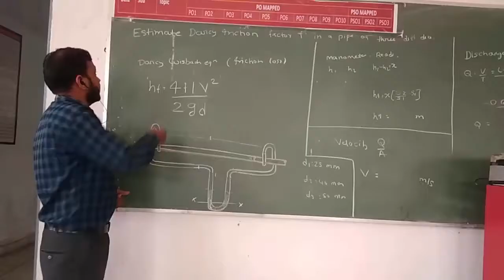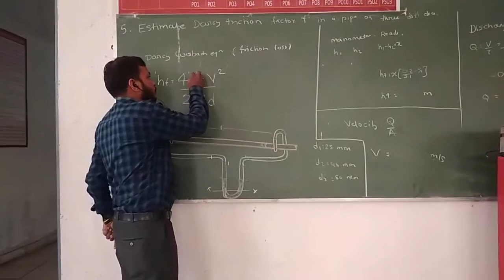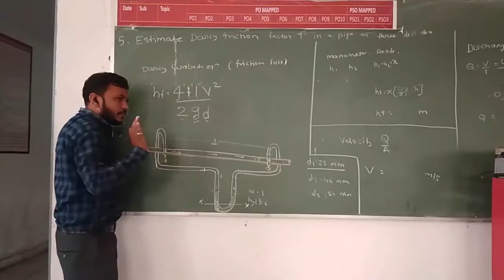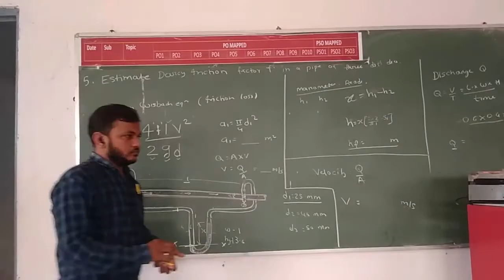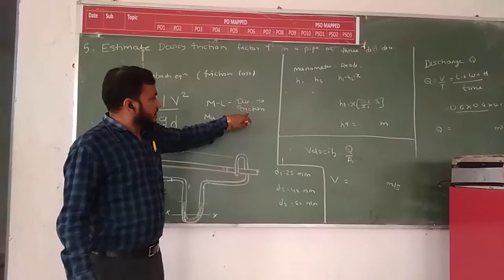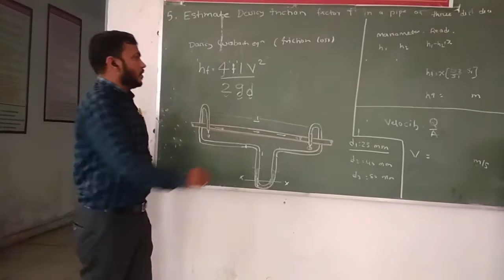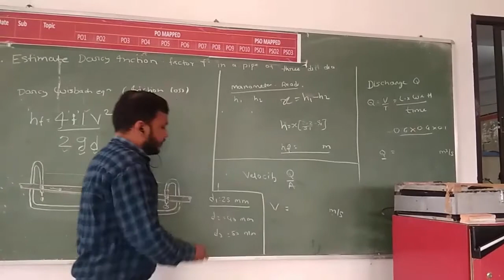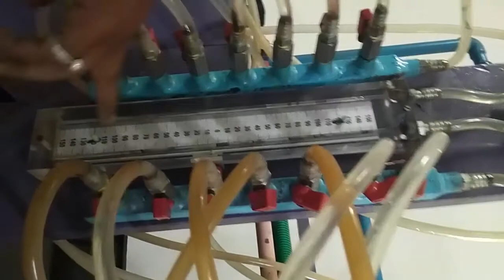Practical Number 05